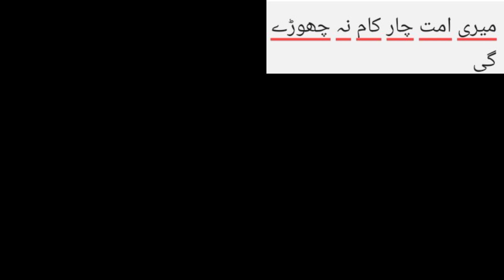Meri Umat Char Batein NAHI Chor e Gi || mufti Shahzad Ahmad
mufti kamran shahzad
islamic point of view
# companions of elephants # feel # fil # mufti shahzad ahmad
mufti tariq masood response to sahil adeem
urdu point
islam
kamran shahzad
mufti
mufti tariq masood shorts
sahil adeem se yeh sawal poocha karo mufti tariq masood shorts
families are doing this at socialmedia
islam